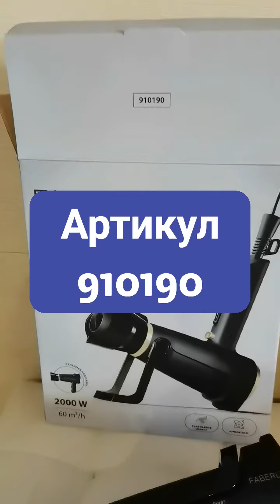Фен от Фаберлик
Если вы хотите купить новый фен, то советую обратить внимание на фен от Фаберлик! Мощный, с большим количеством функций, ионизацией воздуха, красивый дизайн!